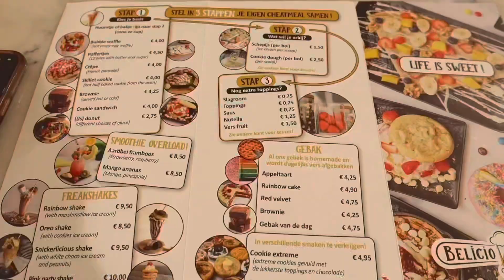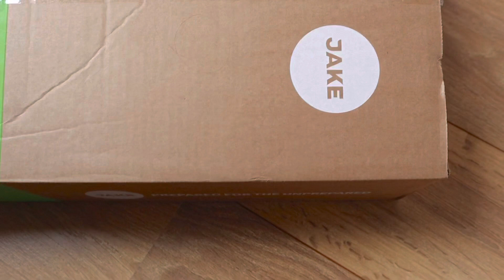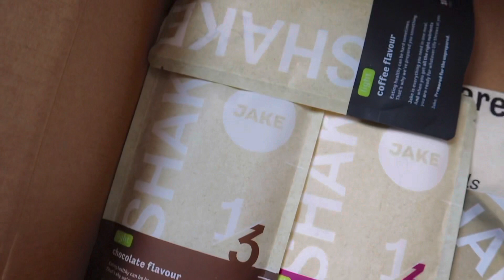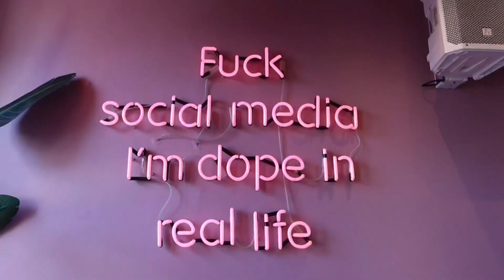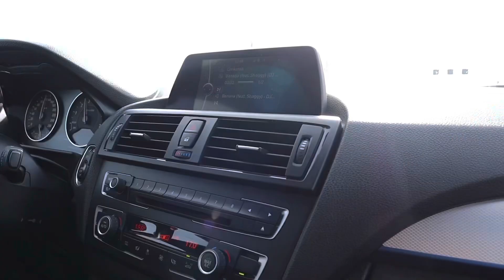Camera gekocht, Finalist Miss Beauty, shooten, weekendje weg & meer💖✨ weekvlog9 | Luca Schalkwijk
Wil je op de hoogte blijven van al mijn video’s?